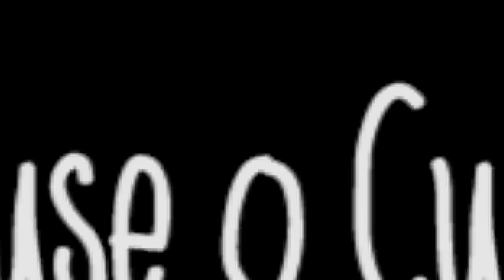Desafio de Manobra #2 - 540 FLIP - Jhon Alvarez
Segundo vídeo do quadro e a manobra da vez foi 540 Flip, confira e se gostar não esqueça de deixar aquele Like cabreiro!

Imagens e Edição - Junior Sanchez